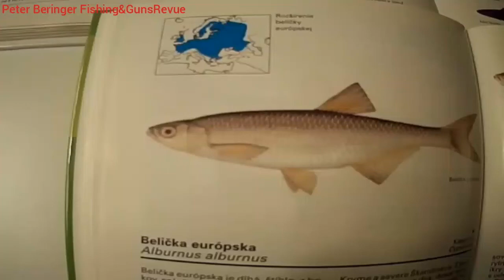March: Fishing with 6mBolo rod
AlburnusAlburnus & RutilusRutilus